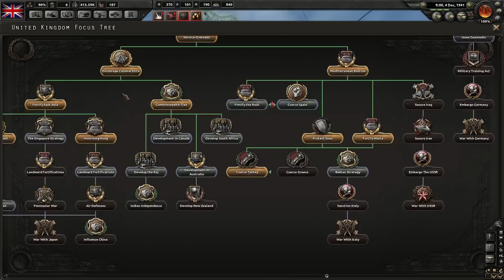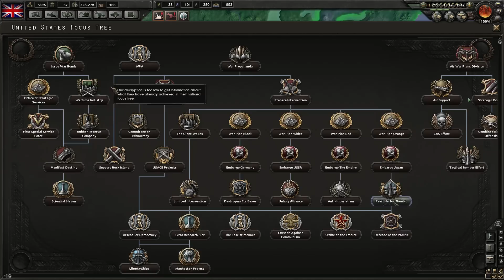Hearts of Iron 4 - PART #17 - Up The Empire! [United Kingdom]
Let's Play Hearts of Iron 4! The new grand strategy game from Paradox. We are on a mission, to destroy the Nazi's and make the Great British Empire truly great!

Thanks to Paradox for the pre-release key!

Thanks to my awesome Patrons': craypenguin, Tymoteusz, Peter Meech, Klyne and Anthony Belling!